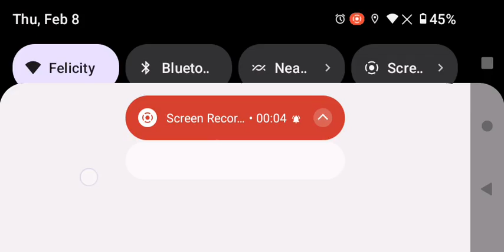Days Of School Band: 3